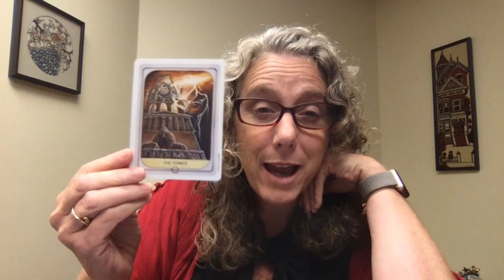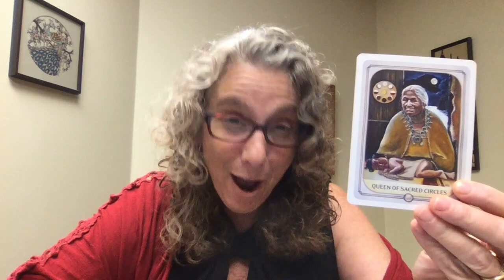Your Three-Card Weekly Reading for September 16 through 22, 2019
This week's reading with Ancestral Path Tarot starts off with a bang! The Tower asks us to question our beliefs, and to prepare for change. The Six of Swords reversed shows that sometimes we resist logical thinking; the very thing we need to move forward to calmer times after the shake-up of the Tower. The Queen of Sacred Circles (Pentacles) reminds us to nurture ourselves and others. Nurturance and logical thinking bring healing after change, and move us forward to a more peaceful and prosperous time.